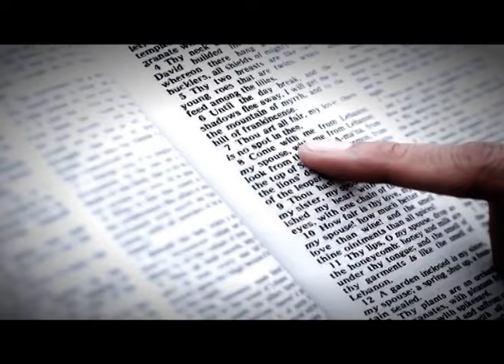Walk in the Spirit to develop self control|29 April|Colin Calmiano|Pentecost|Divine Retreat Centre